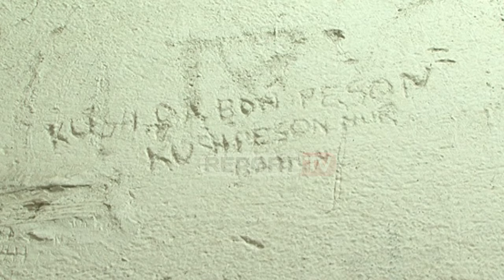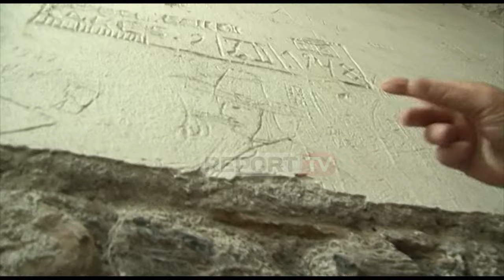Report TV - Speciale, zbulohet qelia e torturave të hetuesve komunistë ku vdiqën 50 korçarë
KORCË - 9 vite torturash deri në vdekje, nga vitit 1945 deri në '54-ën. Në këto vuajtje çnjerëzore të komunizmit kanë kaluar dhjetëra familje aristokratësh korçarë, të cilët janë torturuar me metoda nga më të dhimbshmet në një qeli hetuesie, gjurmët e të cilët janë zbuluar fare rastësisht gjatë restaurimit të ndërtesës që mbante fshehur për vite me radhë kalvarin e vuajtjeve të një populli që u shfaq kundër regjimit. Godina që dikur njihej si Komiteti i Partisë, ndodhur në qendër të qytetit, përballë Katedrales, sot i përket familjes Koçibelli. Punimet për restaurimin e saj, nxorën në pah se bodrumet e saj kanë shërbyer gjatë kohës së diktaturës si qeli torturash dhe hetuesie.

Në muret e ngushta kanë mbetur të paprekura dëshmi të torturave ndaj të dënuarve: mbishkrime, data, emra apo thënie të të dënuarve politikë: "Kush gabon pëson, kush shpreson nuk gabon", është një thënie e shkruar në mur.